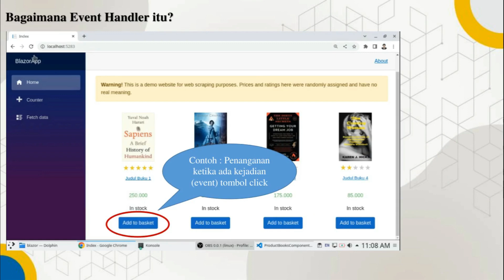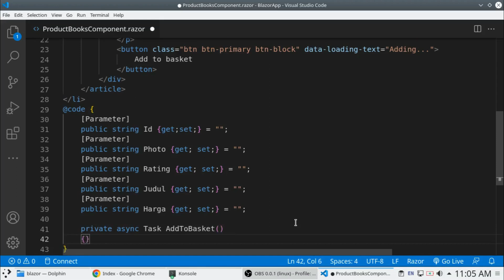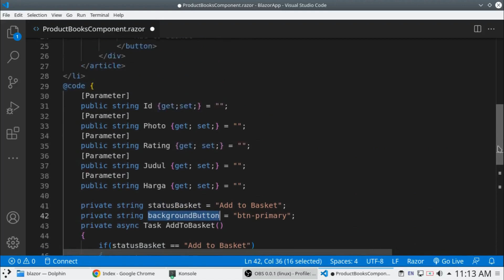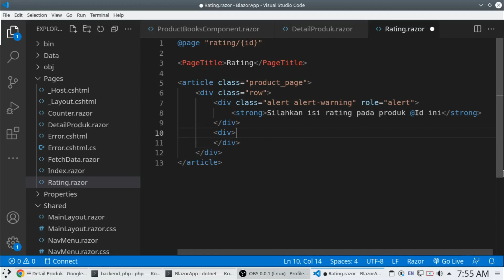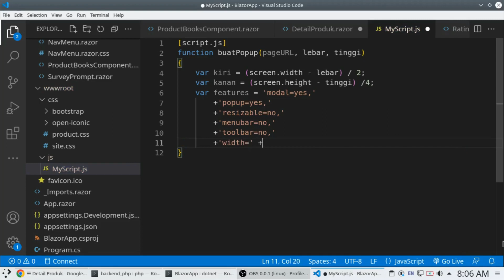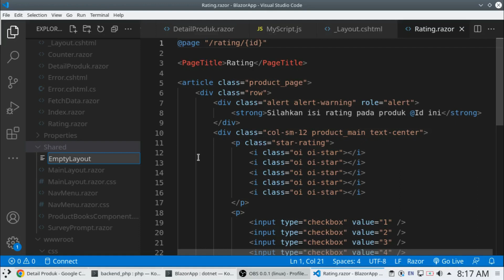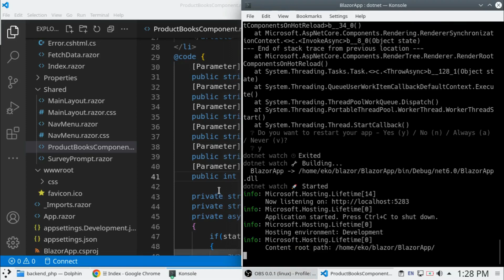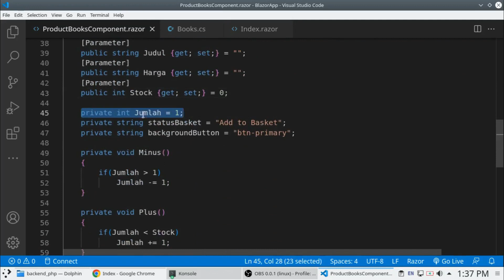Blazor part 7 : Event Handling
Pada serial video kali ini, kita akan membahas bagaimana menangangi sebuah kejadian (event). Misalnya menangani kejadian ketika ada tombol (button) yang di-click oleh user.

Pada Razor, umumnya event itu terbagi menjadi 2 jenis. Yaitu evenet delegate dan event DOM. Event delegate, biasanya berhubungan dengan kejadian yang melibatkan sistem multi tasking. Sedangkan event DOM biasanya berhubungan dengan penanganan event standard bawaan dari HTML.